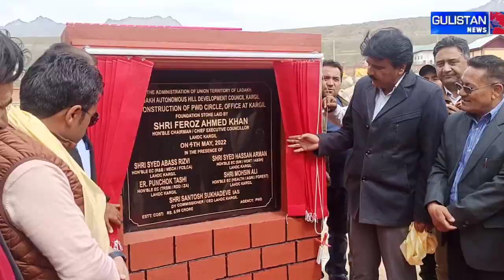CEC KARGIL FEROZ KHAN LAID FOUNDATION STONE OF PWD COMPLEX AT KURBATHANG KARGIL